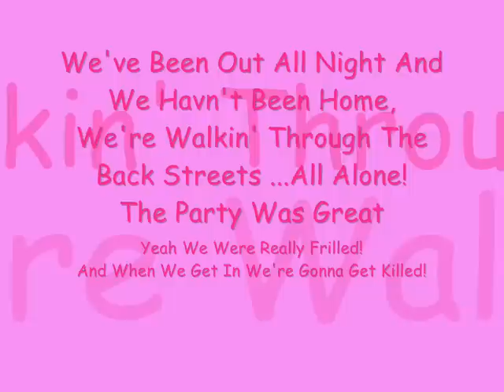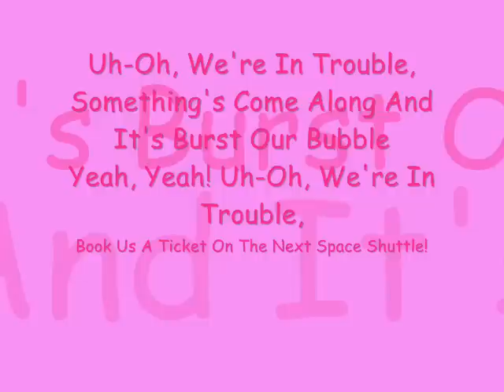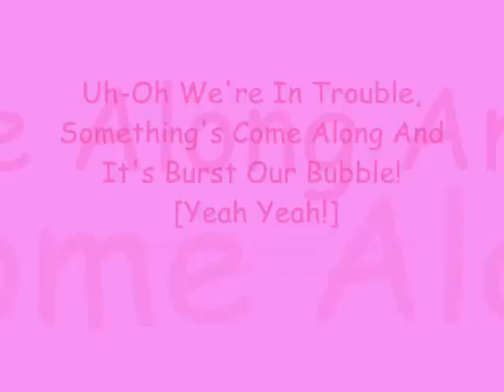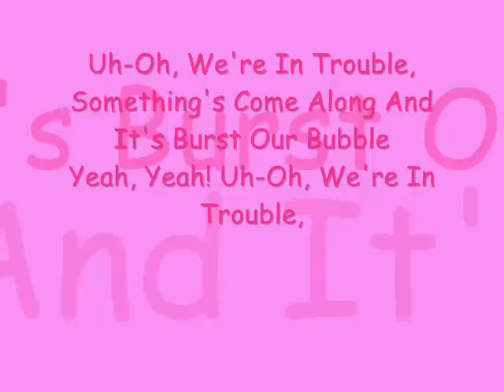Uh-Oh We're In Trouble - Lyrics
The lyrics to the St. Trinians version of Uh-Oh We're In trouble. With a few pictures too.